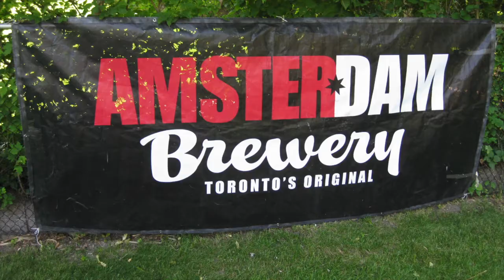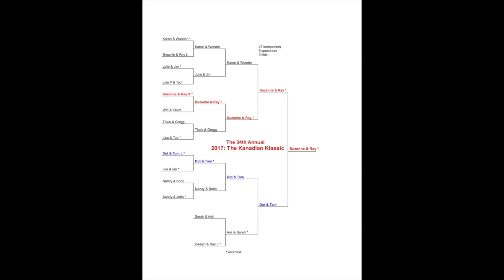2017 34th Annual Kanadian Klassic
2017 The 34th Annual Klassic - The Kanadian Klassic